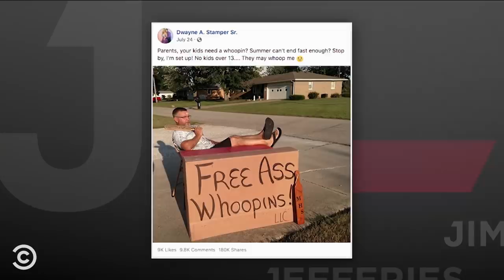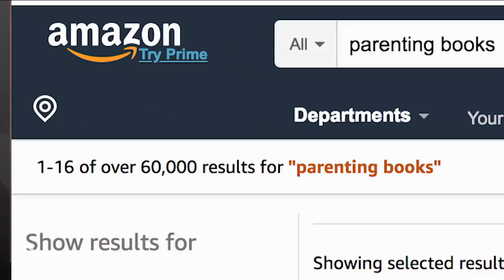Is It Wrong to Spank a Child? - The Jim Jefferies Show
Jim chats with a man who advocates spanking children as a primary means of discipline and also speaks to some of his detractors.